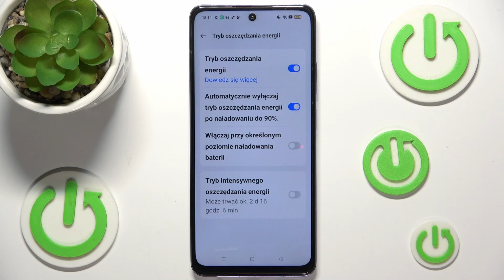Jak włączyć oszczędzanie energii w Oppo K12x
Cześć! W dzisiejszym odcinku na kanale Hard Reset pokażemy, jak włączyć oszczędzanie energii w Oppo K12x. Chcesz wydłużyć czas pracy baterii w swoim Oppo K12x? W tym filmie pokażemy Ci, jak łatwo włączyć tryb oszczędzania energii, aby zwiększyć żywotność baterii i zmniejszyć zużycie energii. Dowiesz się, jak dostosować ustawienia, aby maksymalnie wykorzystać energię swojego telefonu. Zobacz, jak to zrobić w kilku prostych krokach!

Jak włączyć oszczędzanie energii na Oppo K12x?
Jak aktywować tryb oszczędzania baterii w Oppo K12x?
Jak zwiększyć wydajność baterii w Oppo K12x?
Jak skonfigurować tryb oszczędzania energii w Oppo K12x?